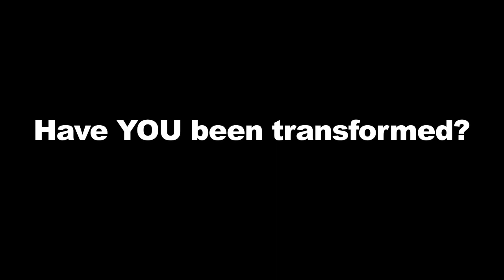Butterfly Metamorphosis In Costa Rica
While in Costa Rica at the Peace Waterfalls we decided to visit a butterfly enclosure and talk about being made into a new creation 2 Corinthians 5:17

"Travel Light And Worry Free"
by The Eager Seas